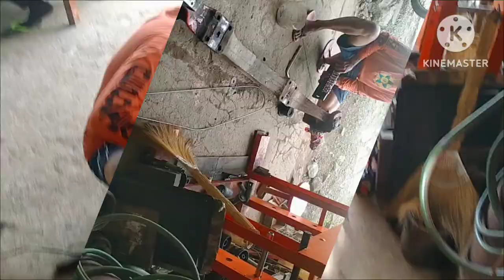I-beam 10 wheeler..😎👌🏻👌🏻How to Replacement king Pin and Bearing??